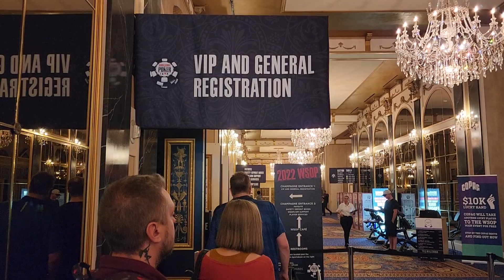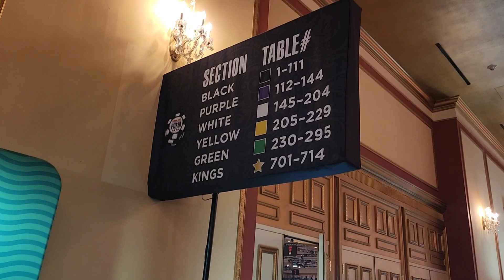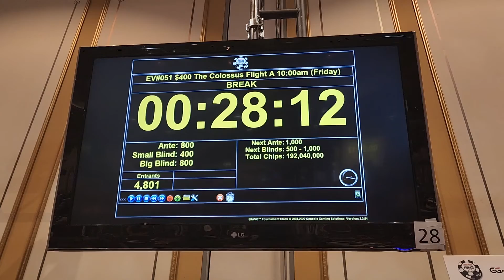Juego el Torneo de Poker más grande de la WSOP 2022! En las Vegas! V10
Jelou people!, en este video les cuento mi experiencia en la WSOP 2002, en el Colossus! es el torneo de la Serie Mundial de Poker que juega más gente, aproximadamente 18.000 personas lo jugaron este año! Eso es porque la entrada solo cuesta $400.

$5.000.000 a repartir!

Juego Poker, mesas de Cash, stakes $1-3 y $2-5! En casinos como Caesars Palace, Bellagio, Aria, Wynn, MGM, Resorts World!

=== APOYO ===

Estos videos son una sufridera, ni se imaginan el montón de horas que me lleva hacer cada video! Así que un cafecito virtual para agarrar fuerza no cae mal. En el link de abajo te puedes destacar comprandome un café! :P

=== REDES ===

Te dejo marcas de tiempo para que vayas a la parte del video que más te interese.

00:00 Intro
01:00 Camino al Colossus de la WSOP 2022
01:26 Agradecimientos a mis accionistas, bancadores, inversores
01:46 Llegada al torneo Colossus WSOP 2022
02:36 Llegada a la final del segundo receso
03:45 QJ vs AT me voy Allin
05:01 Descanso en la habitación del hotel Bally's
06:16 De nuevo a jugar otras manos de poker
06:52 88 vs JJ! última mano del torneo Colossus?
08:10 Cierre del video
09:15 Patricio triste